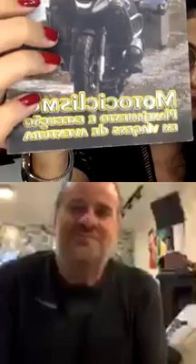#4 Papo de Motociclista - Entrevista com Teiga Jr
Se Você esta se preparando para uma viagem longa de moto, você vai amar essa entrevista super descontraída com Teiga Jr e escritor do livro Motociclismo Planejamento e execução em viagens de aventura. A gente falou sobre viagens, aventura e tem muitas dicas para quem ama viajar de moto como nós.